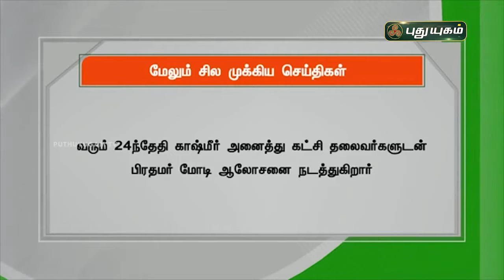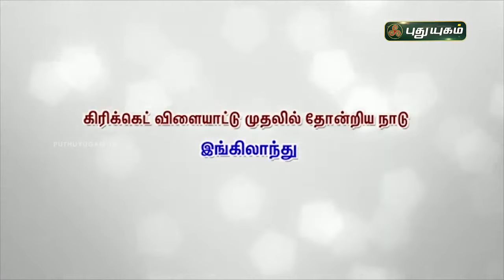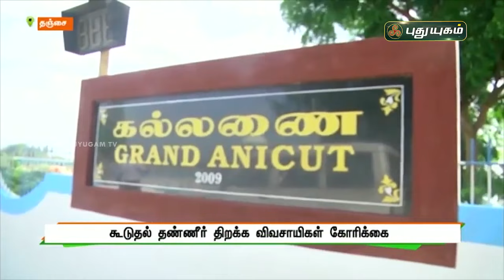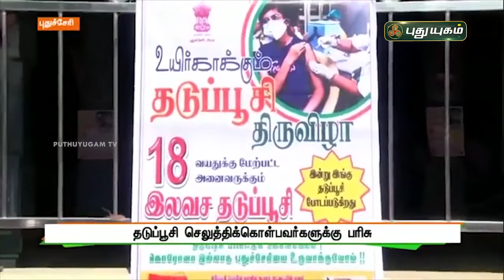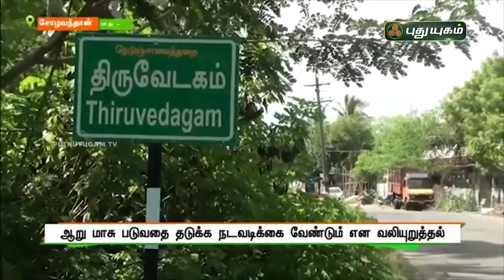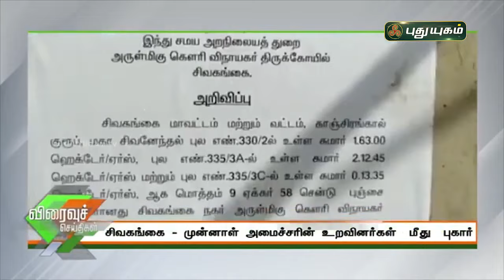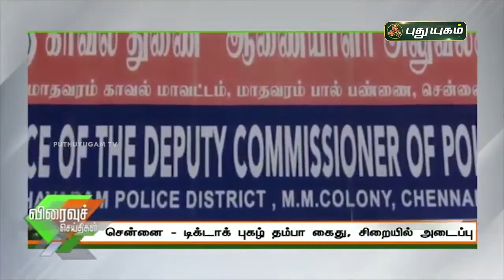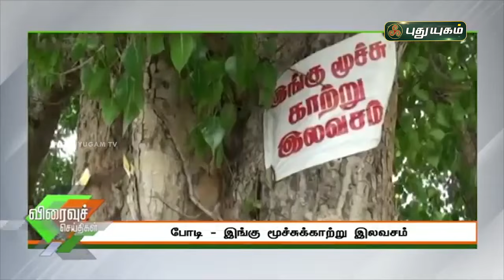புதுயுகம் செய்திகள் | 8 PM News | 19-06-2021| Puthuyugam News | PuthuyugamTV